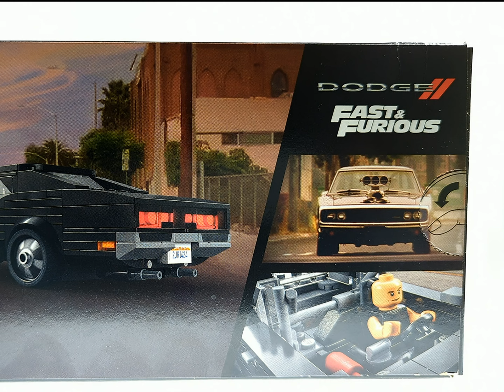LEGO Форсаж 1970 Dodge Charger R/T 76912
Привет! Просили сделать сборку Доджа Торетто. Исполняю! LEGO Форсаж 1970 Dodge Charger R/T 76912
Крутой лего сет 76912, много деталей, интересно собирать и главное фигурка Доминика Торетто!